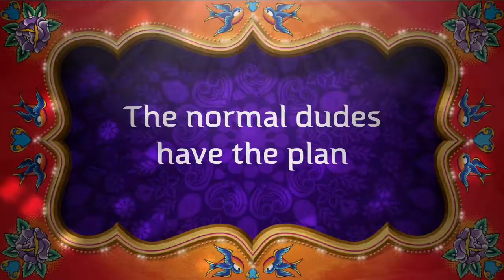TROLL The Movie Trailer 2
More characters more laughs